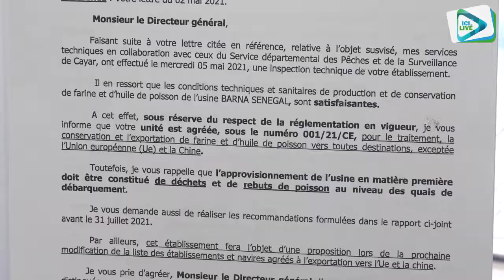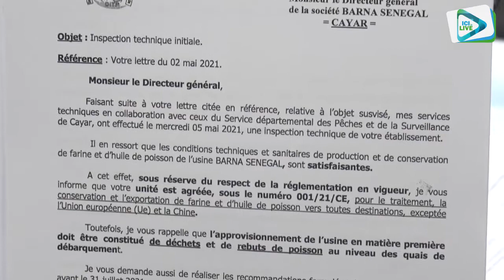Destruction de l'environnement : Le collectif Taxawu Cayar tire sur BARNA...